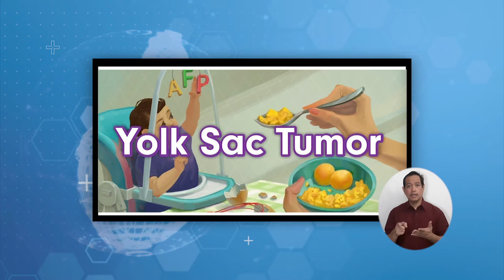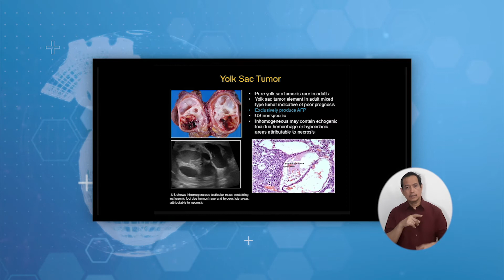Let's Talk About Health: Yolk Sac Tumor by Dr. Marieleise Afable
EM-CORE's 24 Alkaline-C is The Non-Acidic Vitamin C that contains 562.43 mg of pure and natural Sodium Ascorbate in every capsule.  To know more about EM-CORE, please visit em-core.com.

2nd Floor, GMA Kapuso Center Building Samar Avenue cor. 11th Jamboree, Diliman Quezon City, Philippines 1101